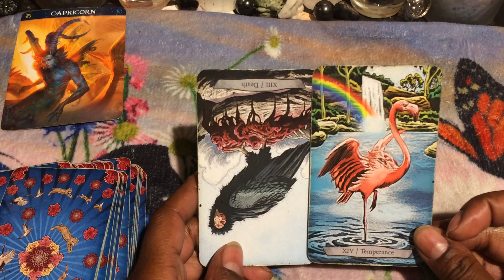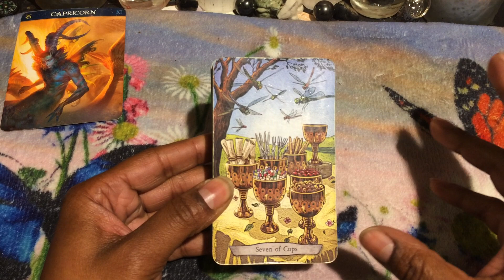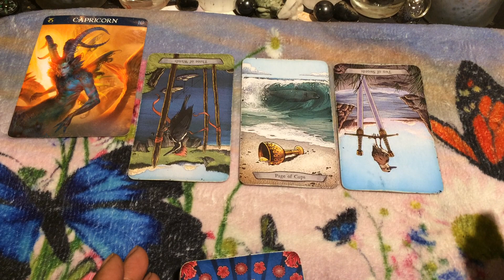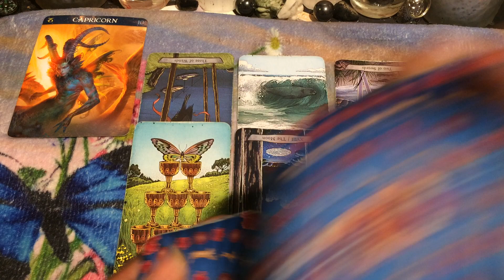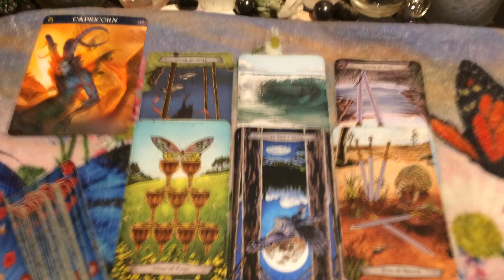🦋 (TIMELESS)) Capricorn weekend, You know they want you back. 8/7/2020 TAROT TAROT